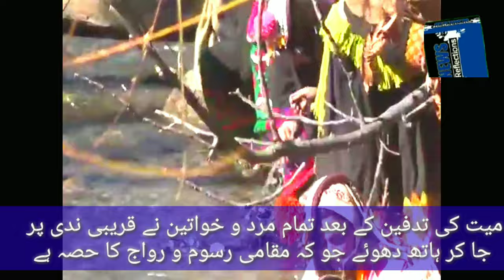how people in kalash burry their deads وادی کیلاش میں مردوں کی تدفین کیسے کی جاتی ہے؟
The locals in kalashvalley have different identity and culture . they have different burrial rituals for the dead. This youtubevideo vlog highlights their burrial traditions